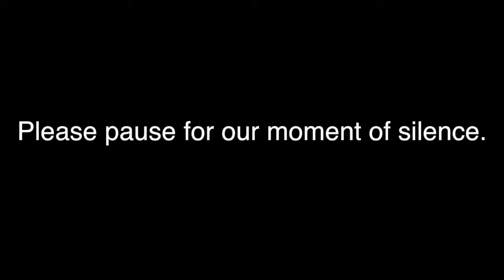Announcements Mon 9 28 20